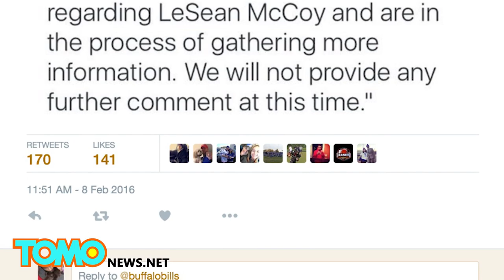LeSean McCoy involved in Philadelphia brawl with two off-duty cops at Club Recess - TomoNews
PHILADELPHIA — NFL running back LeSean McCoy has found himself in trouble with the police after a mix-up over a bottle of champagne at a nightclub on Sunday morning.

The incident occurred at Recess Lounge in Philadelphia. Three off-duty cops were at the nightclub and had just ordered four bottles of champagne.

Meanwhile, McCoy was with three of his friends – former San Diego Chargers running back Curtis Brinkley, former University of Pittsburgh player Tamarcus Porter, and Christopher Henderson. At around 2:45 a.m., it's  believed Porter grabbed a bottle from one of the cops.

A heated argument between the two broke out, until things escalated to a shoving match. Before long, the cop was knocked to the ground, and found himself getting stomped on by four football players.

One of the other cops and three bouncers jumped in to break up the fight. The second cop, Officer Roland Butler, suffered a hit to the eye and a possible skull fracture.

The cop from the initial confrontation was Officer Darnell Jessie, who was treated for a broken nose, broken rib, eye laceration and a sprained thumb.

The Buffalo Bills tweeted that the team is aware of the incident involving McCoy, and won't comment further until more information is known.